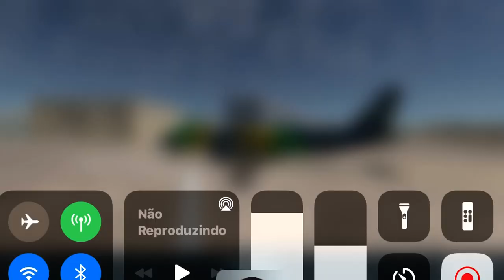Decolagem Em Congonhas Com E190 Da Azul